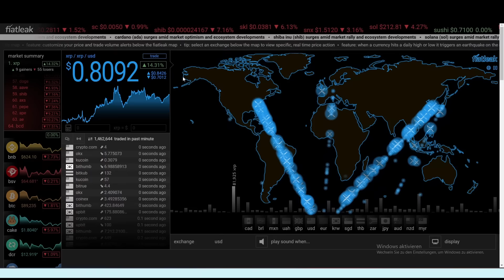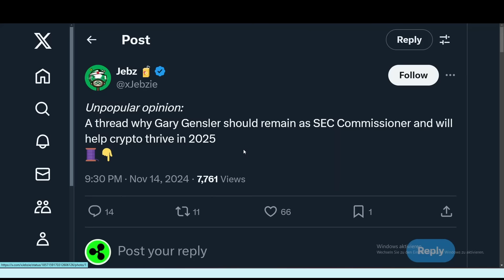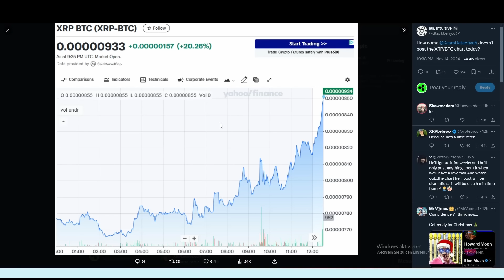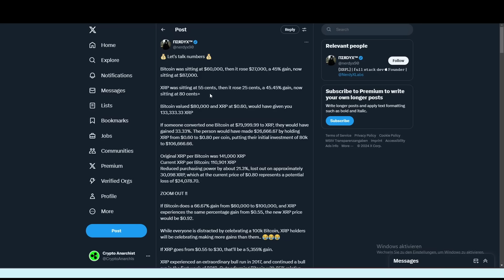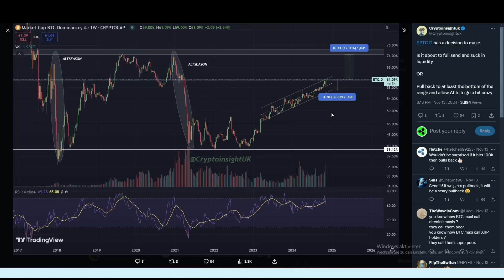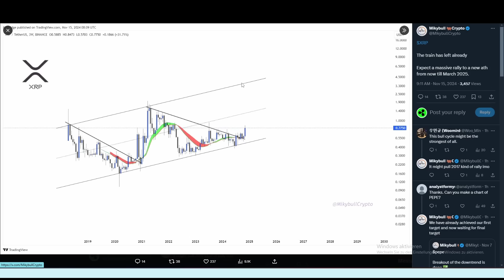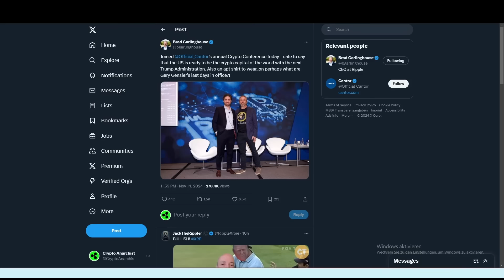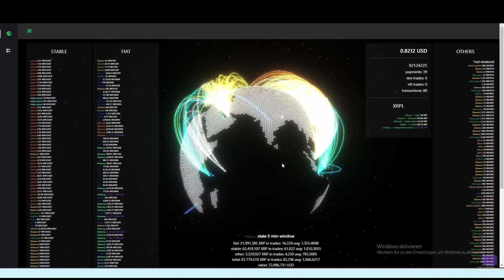XRP RIPPLE NEWS RÜCKTRITT OFFIZIELL BESTÄTIGT!? WER LACHT JETZT!!??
Alles rund um Kryptowährungen, Bitcoin, Altcoins & besonders XRP:
- XRP-Marktanalyse
-  Bitcoin, Ethereum, Solana, Ripple, USDT, Wallets, Web3, DeFi, L2, NFT, Blockchain,  Trading, Investmentstrategien, Diversifikation, Makroökonomie, Inflation, Zinsen & Wirtschaft.

SEO-Keywords:
XRP Krypto Ripple Kryptowährung XRP Preisprognose
Ripple Investition XRP Trading Ripple Blockchain, XRP Nachrichten, Ripple Update Bitcoin Blockchain Krypto-Investition Wallets, Top-Suchanfragen
xrp news today price prediction frankfurt stock exchange xrp
ripple price prediction xrp arbitrage crypto bitcoin news current cryptocurrency news
xrp realistic price prediction, Smart Contracts verstehen
Kryptowährung Trends 2024
Krypto Mining für Anfänger, Beste Krypto Börsen, Krypto Sicherheitstipps, Blockchain Anwendungsfälle, Stablecoins erklärt, Krypto Regulierungen weltweit
xrp price prediction after lawsuit
ripple ipo price prediction